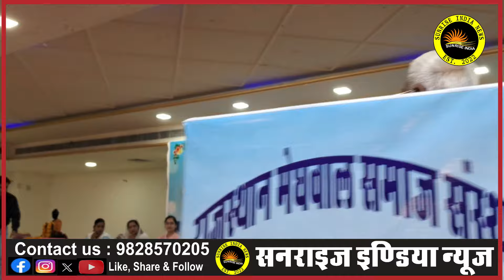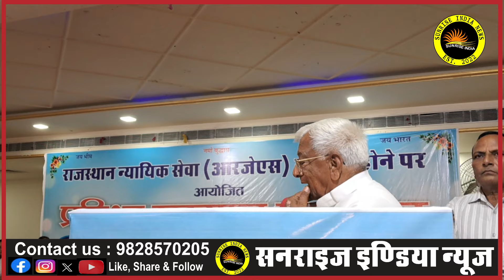Suratgarh : मेघवाल समाज ने RJS में चयनित प्रतिभाएं हुई सम्मानित किया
Suratgarh :राजस्थान मेघवाल समाज संस्थान श्रीगंगानगर ने अग्रसेन भवन में राजस्थान न्यायिक सेवा RJS में चयनित मेघवाल समाज की प्रतिभाओं का सम्मान समारोह आयोजित किया।

2.  Ward no 4 -वार्ड मेंबर विकास के दावे करते पाए गए, वही जनता ने अनेकों परेशानियां बताई, सच्चाई क्या है?

Suratgarh news Thermal news Ganganagar news Ashok Gehlot Sachin Pilot Narendra Modi Rahul Gandhi Rajasthan News Latest news Breaking news Congress BJP Punjab Haryana Himachal Pradesh Rajasthan election update Madhya Pradesh chunaav 2023 Chattisgarh election Rajendra bhadu Gangajal meel Rampratap kasaniya Hanuman meel Hetram Meel Prithviraj meel